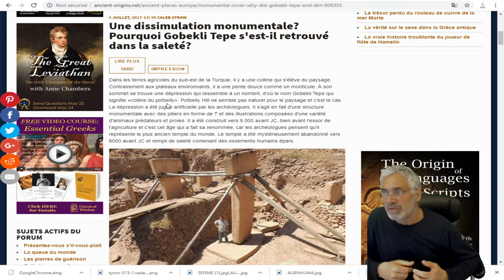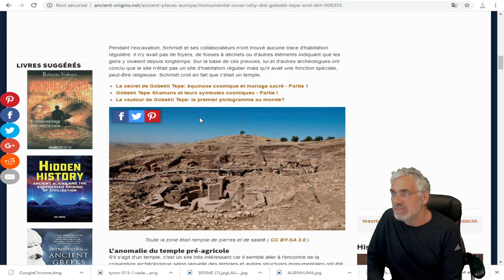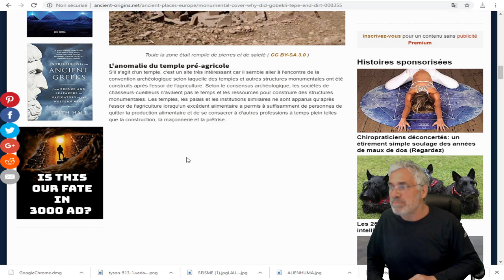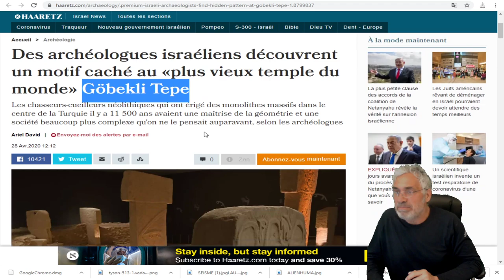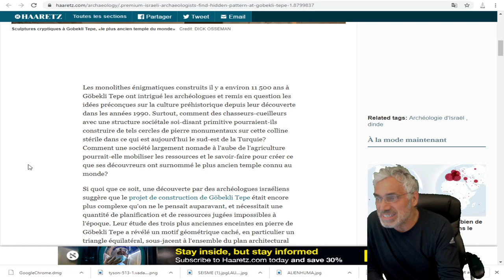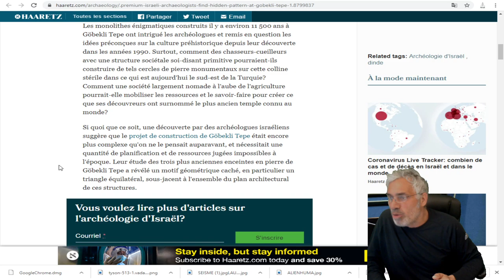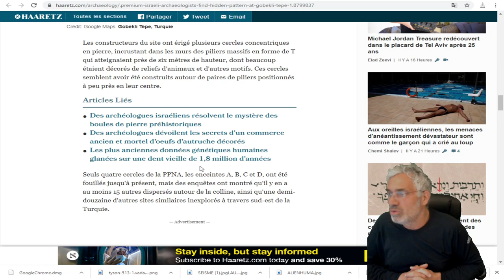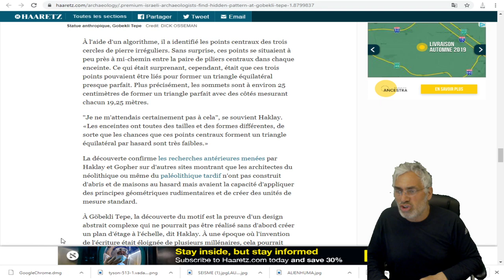Göbekli Tepe;plus vieux temple du monde;plus complexe qu'on ne le pensait auparavant;QUI LES A AIDÉ